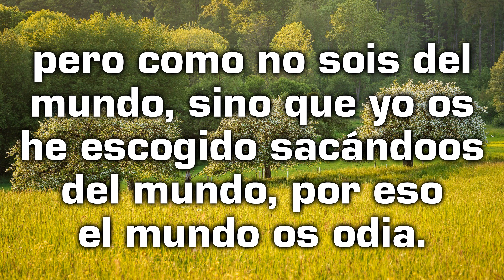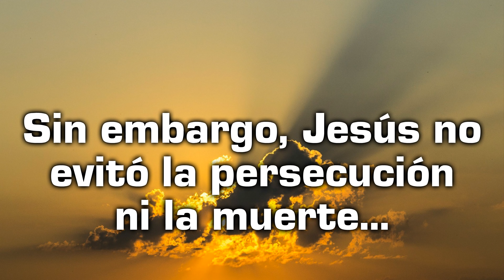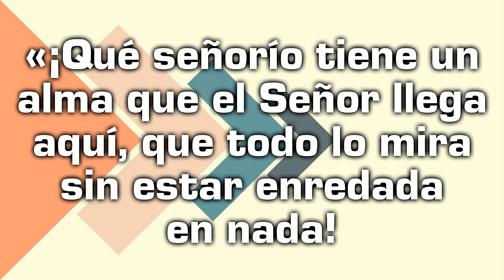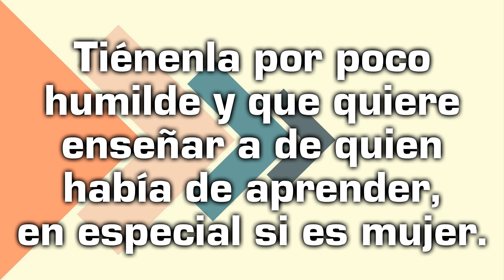Reflexión desde el Evangelio de hoy con un texto de Teresa de Jesús - Sábado 21 de mayo